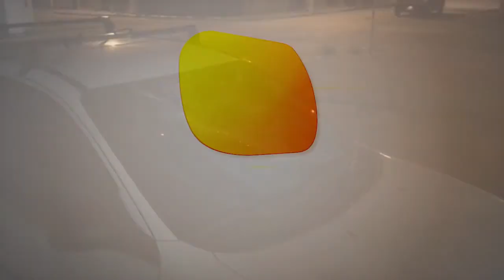Motorista embriagado atropela duas pessoas, tenta fugir, mas acaba preso